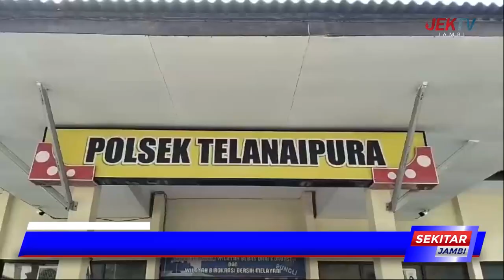SEORANG MAHASISWA KRITIS USAI DIKEROYOK PULUHAN ANGGOTA KLUB MOBIL